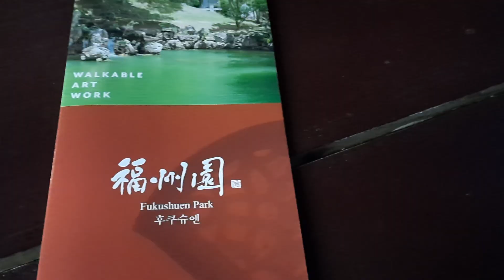Nelly im Fukushuen Park, Okinawa